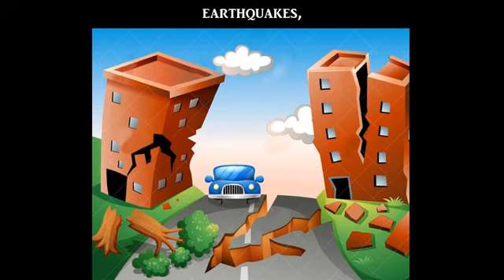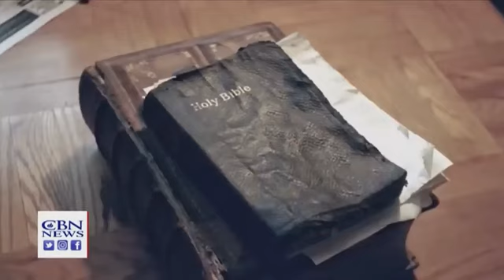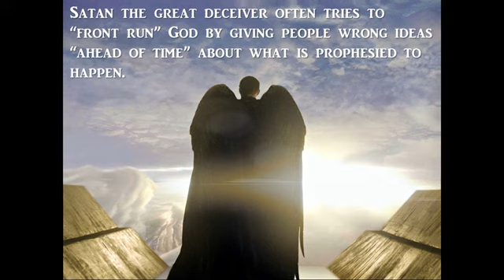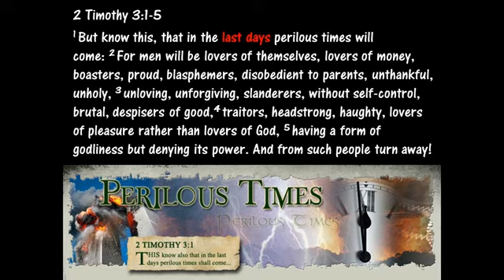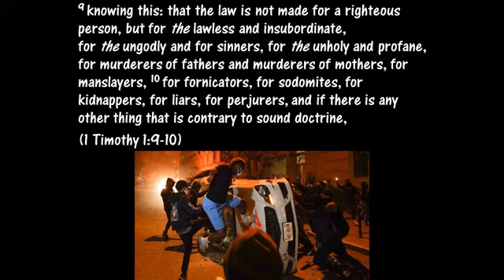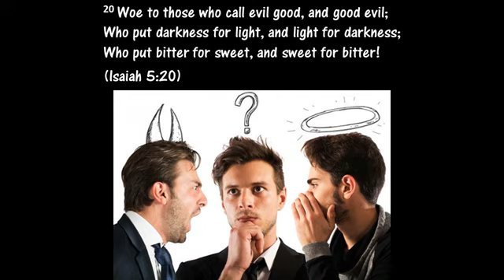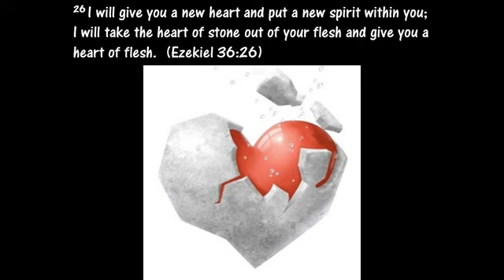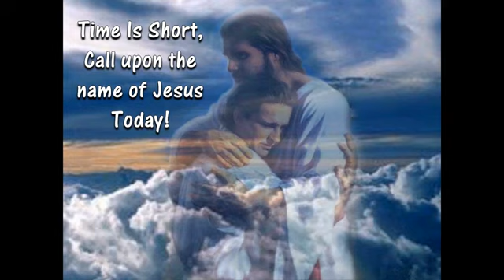WOW! “I Never Thought I Would See the Day!”